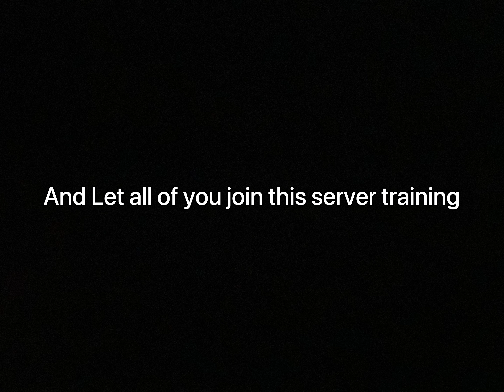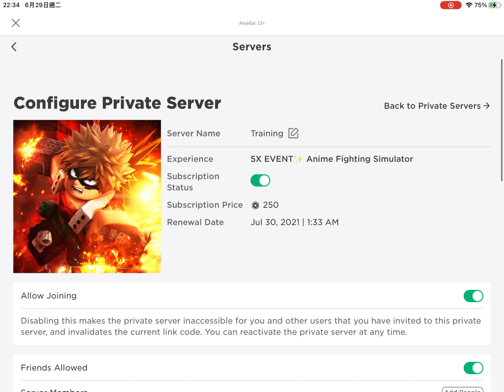Anime Fighting Simulator Free Vip Server Link 2021 (5X Boost event)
Anime Fighting Simulator Free Vip Server Link 2021
rules in this vip server :
1. no bully
2. no toxic
3. no killing (without other player agree)
4. only im the server owner
5. dont stole the link and say its your vip server (only YT Ansellai is the real owner)